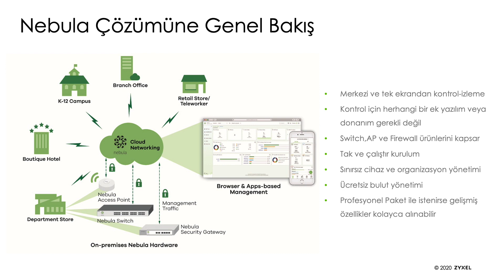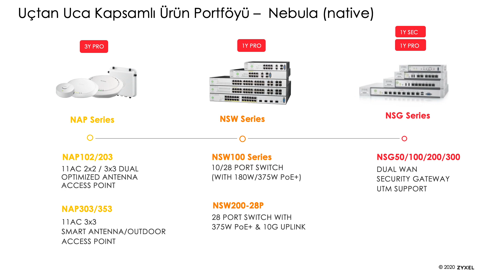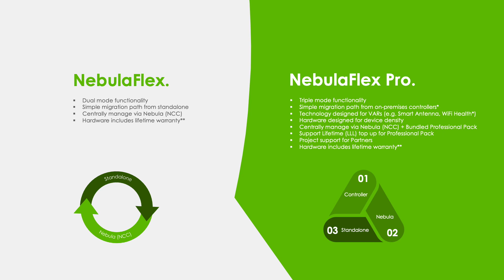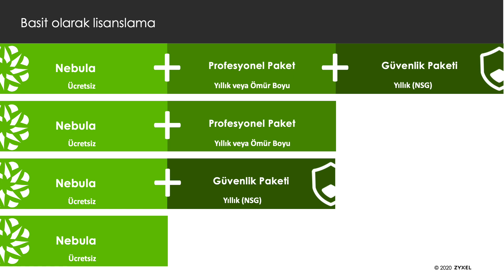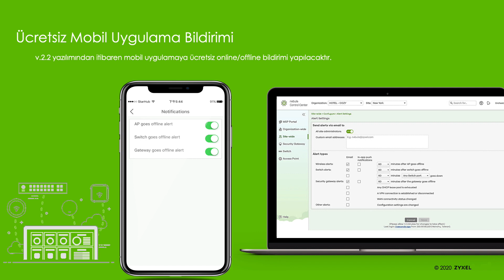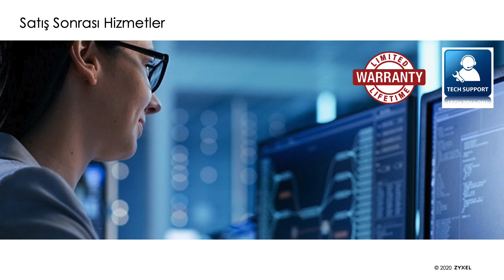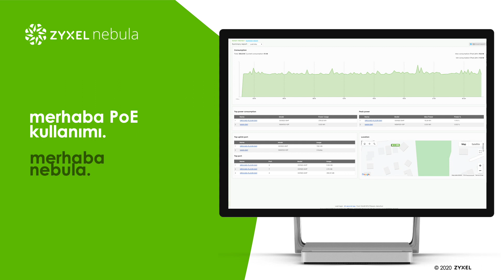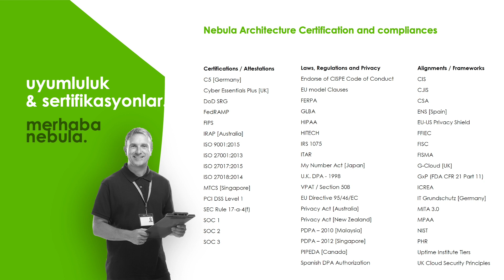10 Soruda Zyxel Nebula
Zyxel Networks Türkiye Satış Mühendisi Kerem Kırkıç, Zayıf Akım Portalı'na konuk oldu ve 10 soruda Nebula hakkında merak edilenleri anlattı.